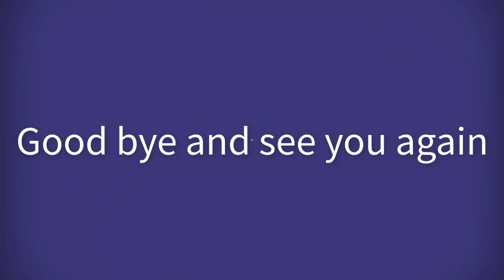Grandpa plays swing with Sam & Asher